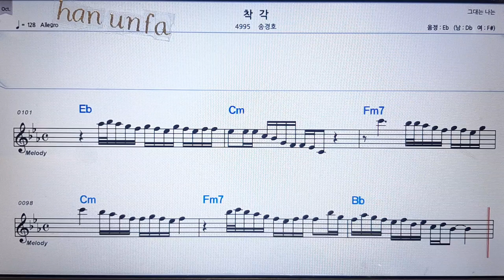착각/송경호💋노래방 반주*기타 코드 악보*가라오케💖Karaoke*Sheet Music*Chord*MR